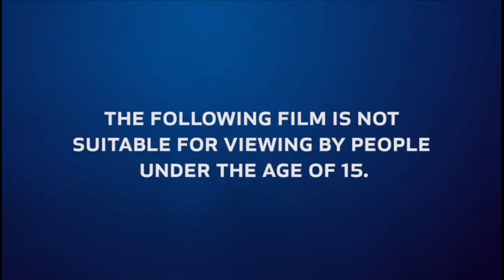Voltaire in Love: Episode 2 - My Cinema Europe Intro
NOTE: This was Recorded on Monday Late at Night on December 26th 2022

French Title: Les aventures du jeune Voltaire